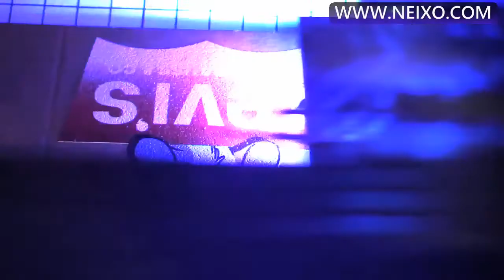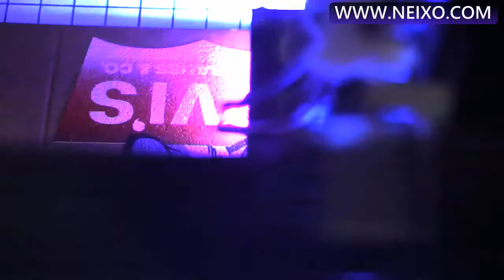A4 UV printer for carton gift box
Neixo A4 Desktop UV Printer Printing Machine

Our printer is popular for customized printing on carton, plastic, wood, metal, slate, glass, acrylic material etc.

We can provide professional support and with sufficient instruction video and PDF for tutorials, very easy operation and stable on quality.